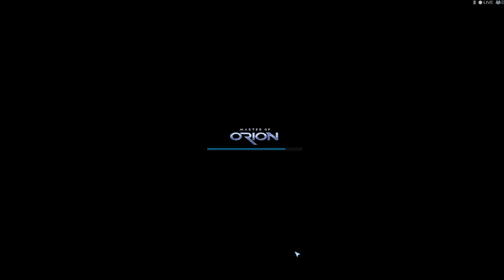Master of Orion EA2 - Tactical Combat Examples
This video showcases the three types of combat options available in the single player mode of the new Master of Orion game by NGD Studios.

Tactical Combat run entirely by the AI
Auto-Resolve
Tactical Combat run entirely by the player

Music is by Sci Fi Industries and published by Enough Records